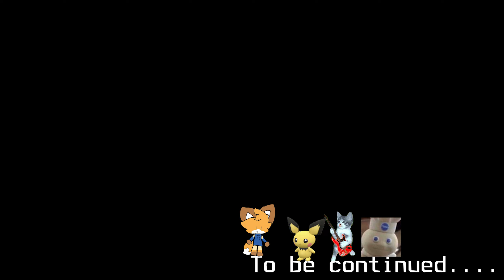Making beats to scare the giant away! - Lethal Company Part 2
Continuing their work as Archer, Pie, Fox and Josh continue their work for the company and along the way it may be required that 2 of the workers may pick up a beat to calm themselves from the on going dangers from within the job